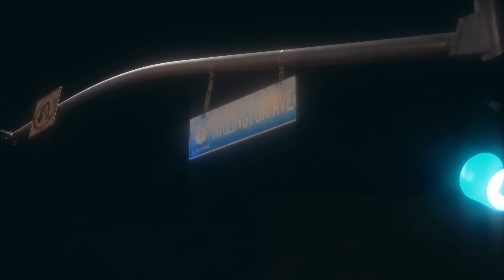Avenue Champp x Stillmadd x Double F - Active Shooters Dir. @rendered_useful (Official Music Video)